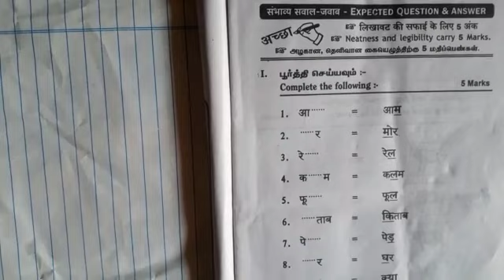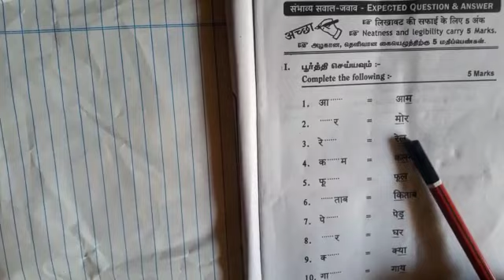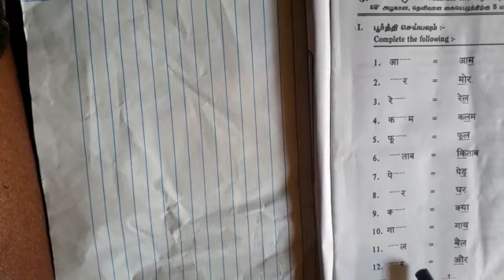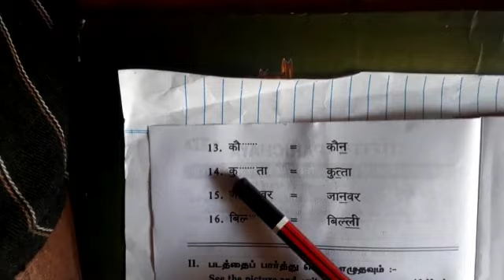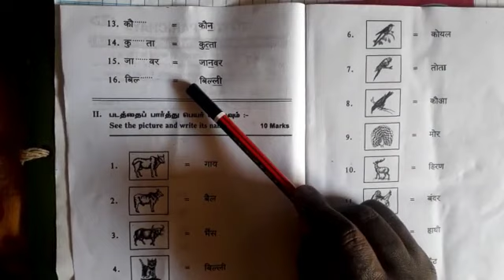PARICHAYA JAN-2023 EASILY SCORE IN 5 MARKS